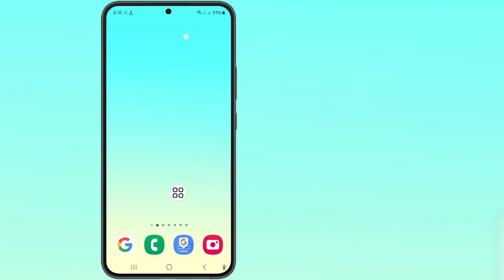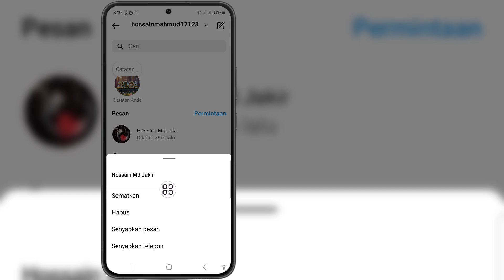Cara Menyematkan Obrolan Di Instagram (2024) | Sematkan Pesan Seseorang Di Instagram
Jika Anda mencari video tentang Cara Pin Chat Di Instagram (2024) | Sematkan Pesan Seseorang Di Instagram, Ini Dia!

 Dalam video ini saya akan menunjukkan Cara Menyematkan Obrolan Di Instagram (2024) | Sematkan Pesan Seseorang Di Instagram. Pastikan untuk menonton videonya sampai akhir. Anda akan mempelajari Cara Menyematkan Obrolan Di Instagram (2024) | Sematkan Pesan Seseorang Di Instagram. Itu mudah dan sederhana untuk dilakukan dari ponsel Anda.